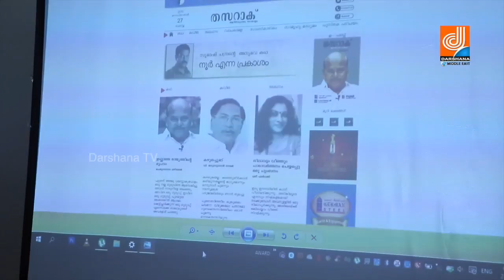Entries invited for 2017 Galleria Gallant Litrature Awards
മലയാള സാഹിത്യരംഗത്തെ മികവുറ്റ പ്രതിഭകളെ കണ്ടെത്തി ആദരിക്കുന്നതിന്റെ ഭാഗമായി ഏര്‍പ്പെടുത്തിയ ഗലേറിയ ഗ്യാലന്റ് അവാര്‍ഡിന്റെ 2017 ലേക്കുളള എന്‍ട്രികള്‍ ക്ഷണിക്കുന്നതായി ജൂറി ചെയര്‍മാന്‍ പെരുമ്പടവം സ്രീധരന്‍ ദുബൈയില്‍ അറിയിച്ചു. ഏറ്റവും മികച്ച നോവല്‍, കഥ, കവിത, മികച്ച പ്രവാസി രചയിതാവ് എന്നീ വിഭാഗങ്ങളിലാണ് അവാര്‍ഡ് നല്‍കുന്നത്. വിജയികള്‍ക്ക് പ്രശസ്ത ശില്‍പ്പി കാനായി കുഞ്ഞിരാമന്‍ നായര്‍ രൂപകല്‍പ്പന ചെയ്ത ശില്‍പ്പവും പ്രശസ്തി പത്രവും ഒരു ലക്ഷം രൂപയും സമ്മാനമായി നല്‍കും. അടുത്ത വര്‍ഷം ഏപ്രിലില്‍ ദുബൈയില്‍ നടക്കുന്ന ചടങ്ങില്‍ പുരസ്‌കാരങ്ങള്‍ സമ്മാനിക്കുമെന്നും സംഘാടകര്‍ അറിയിച്ചു. ഓണ്‍ലെന്‍ സാഹിത്യരംഗത്തെ ഗലേറിയയുടെ പുതിയ ചുവടുവെയ്പ്പായ തസ്‌റാക് ഡോട്ട് കോം ചടങ്ങില്‍ വെച്ച് പെരുമ്പടവം ശ്രീധരന്‍ ഉദ്ഘാടനം ചെയ്തു, സാഹിത്യവും കലയും സംബന്ധമായ രചനകളാണ് ഇതിന്റെ ഉളളടക്കമാവുകയെന്ന് പോര്‍ട്ടല്‍ എഡിറ്റര്‍ ജയറാം സ്വാമി അറിയിച്ചു. മനോജ് കളമ്പൂര്‍, ഹാഷ് ജവാദ് തുടങ്ങിയവരും വാര്‍ത്താസമ്മേളനത്തില്‍ പങ്കെടുത്തു.